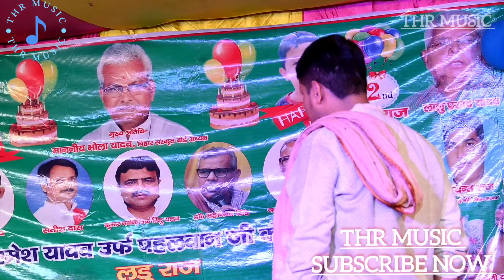golu raja new stage show live 2024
stage show golu raja
new